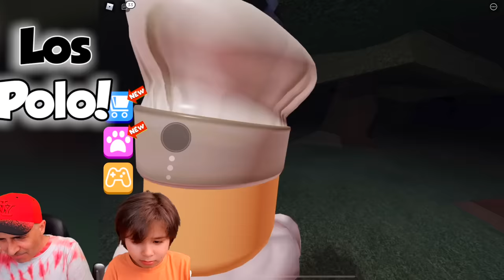Los Polo huyen de la PIZZERIA MALDITA en ROBLOX!!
Los Polo huyen de la PIZZERIA MALDITA en ROBLOX!! Vas a tener que pedir comida a domicilio a partir de ahora si no quieres encontrarte al pizzero malvado!!

Nuestros Libros!!